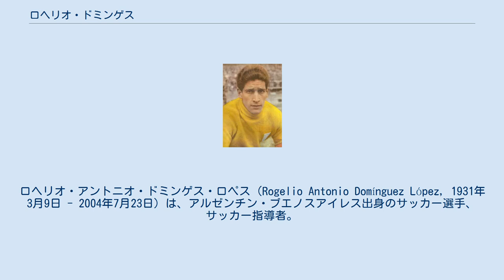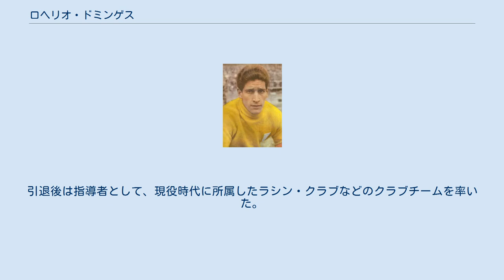ロヘリオ・ドミンゲス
ロヘリオ・アントニオ・ドミンゲス・ロペス（Rogelio Antonio Domínguez López, 1931年3月9日 - 2004年7月23日）は、アルゼンチン・ブエノスアイレス出身のサッカー選手、サッカー指導者。
 1946年にCAリーベル・プレートのユースに加入し、1948年にラシン・クラブでデビュー。
1951年からは10年以上にわたりアルゼンチン代表としてプレーした。
1956年にレアル・マドリードへと移籍。
レアル・マドリードではキャプテンであったフアン・アロンソを押しのけてUEFAチャンピオンズカップの決勝に2度（1959年、1960年）出場した。
しかし、5シーズンの在籍期間において2桁出場は2シーズンのみにとどまった。
1956年、1957年と2年連続でアメリカ大陸の最優秀GKに選ばれ、1957年には南米選手権も勝ち取った。
 1962年にユース時代を過ごしたCAリーベル・プレートへと戻った。
その後も南米のクラブを転々とし、1969年にCRフラメンゴで引退。
引退後は指導者として、現役時代に所属したラシン・クラブなどのクラブチームを率いた。
 2004年7月23日に心筋梗塞のため死去。